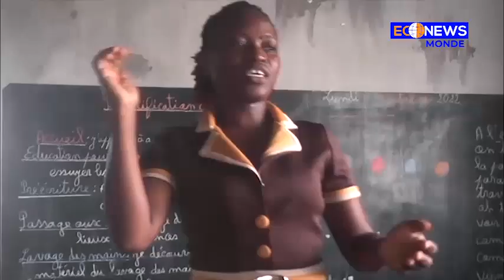La Souris Verte vous offre le meilleur cadre d'encadrement et de surveillance à tout vos enfants